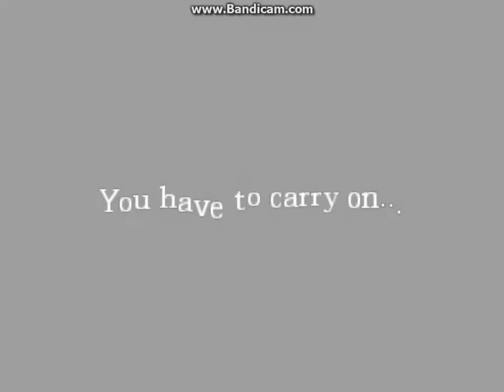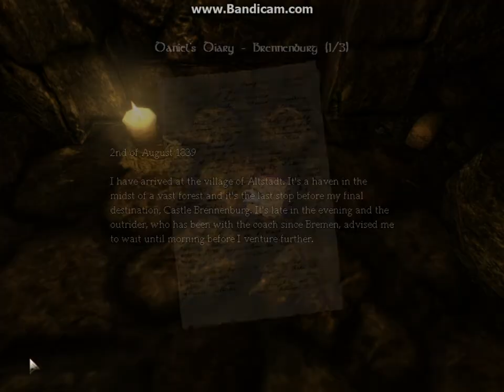TRAPPED IN THE BEDROOM!! Amnesia The Dark Descent Gameplay part 6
Hey everyone what is crack'a lacken i am back with more hope you enjoy the videooooooooooo.